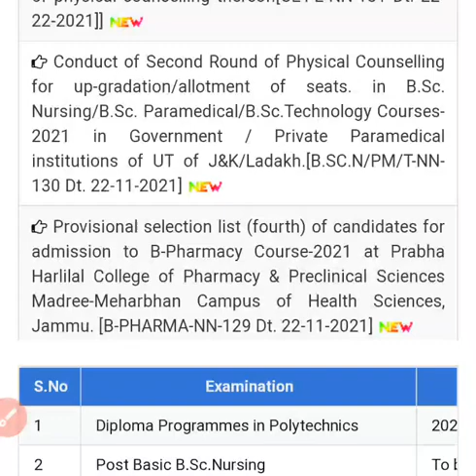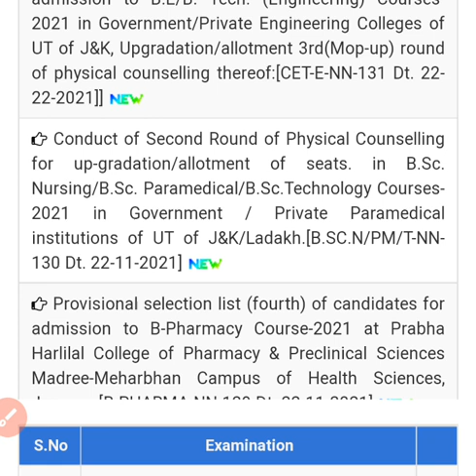jkbopee notices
B. tech support list

b pharmacy

neet prep